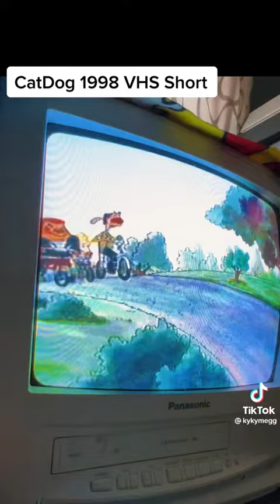1998 cartoons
cartoon from 1990